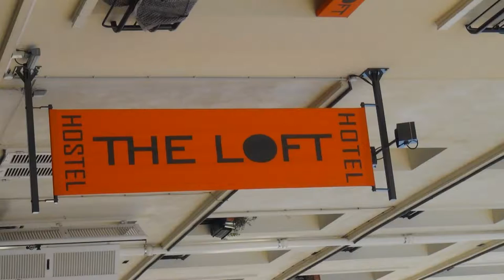Loft Hostel 70 Rue Julien Lacroix, 75020 Paris, France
Address: 70 Rue Julien Lacroix, 75020 Paris, France
AdsCheck availability
Check in
Sun 11 Mar
Check out
Mon 12 Mar
Booking.com
book action chevron£61
Booking.com
Read Real Guest Reviews · Get Instant Confirmation
Expedia.co.uk
book action chevron£63
Expedia.co.uk
Hotels.com
book action chevron£63
Hotels.com
Moovit gives you the best routes to Belvedere using public transport. Free step-by-step journey directions and updated timetables for Bus, Metro, Lightrail, RER, Train in Paris.Music with thanks Chris Abel from Nice
Chris Summerfield Video